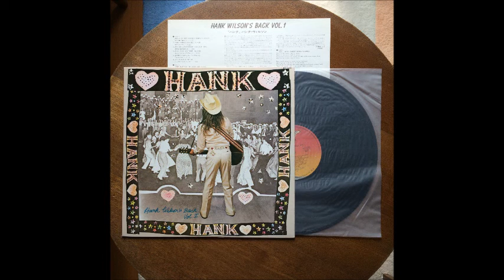13. Goodnight Irene - Leon Russell - Hank Wilson's Back Vol. I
Leon Russell - Goodnight Irene - Album 1973 - Hank Wilson's Back Vol. I
Born: April 2, 1942 / Died: November 13, 2016 (aged 74)